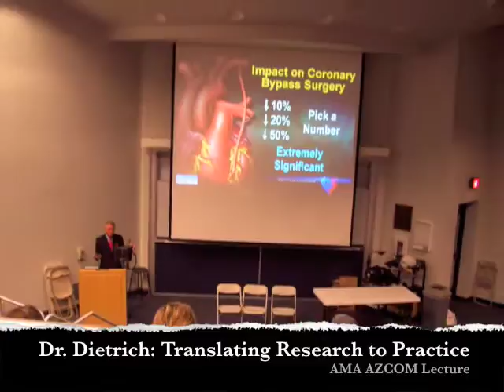AZCOM AMA-MSS Chapter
Attached is the video montage of the Arizona College of Osteopathic Medicine AMA-MSS chapter for the 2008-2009 year.